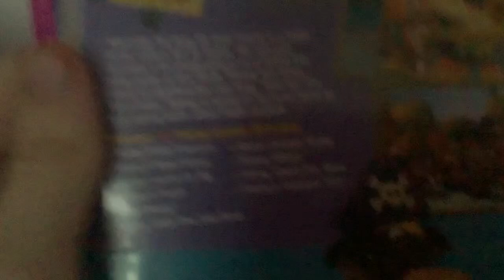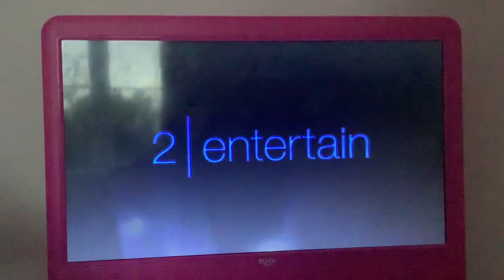Bamboo Tests A Timmy Time DVD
Bamboo tests a Timmy Time called “Timmy Finds Treasure” which is an episode of Timmy Time, and he puts it in the portable DVD player.